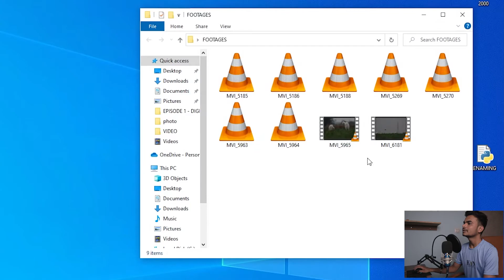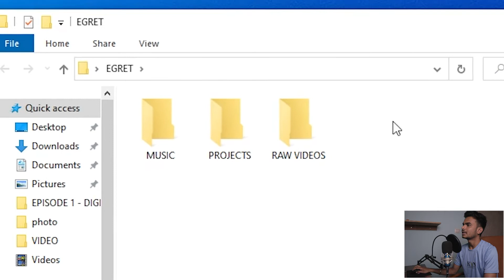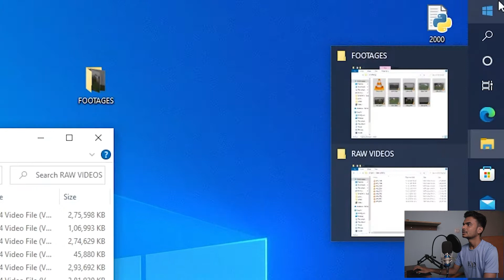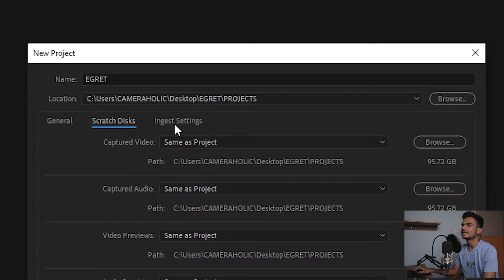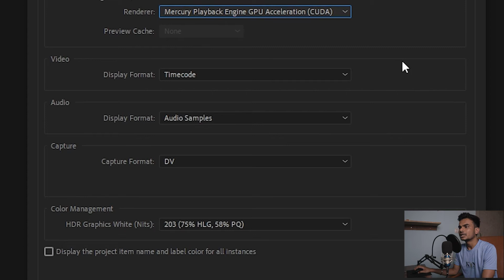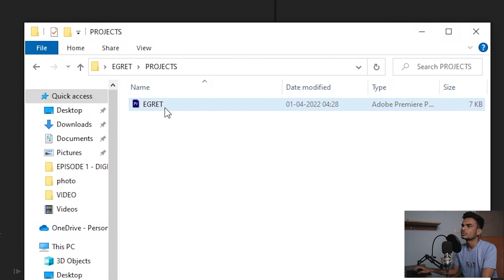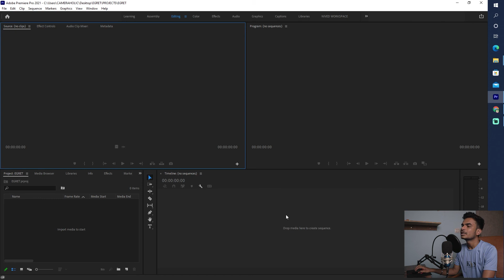How to Create a Project | Adobe Premiere Pro Class 2 (Hindi)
Here we are back again with the second episode of Premiere Pro Course for Beginners. In this episode we will start our journey of learning Premiere Pro in the most simplest way possible. Here we will go through Premiere Pro Application and understand how to create a project in it.